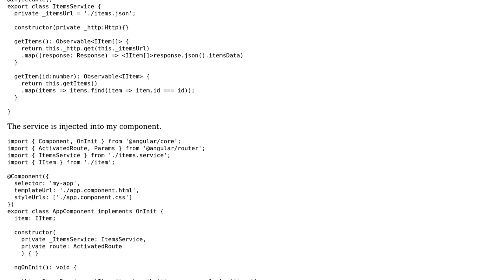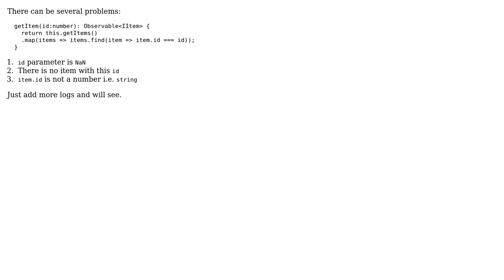Angular 4 / Can't retrieve data from Array by id (2 Solutions!!)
Angular 4 / Can't retrieve data from Array by id

With thanks & praise to God, and with thanks to the many people who have made this project possible! | Content (except music & images) licensed under CC BY-SA | Music | Images & others | With thanks to user Mehdi user kemsky user Alexandr Belov and the Stack Exchange Network Trademarks are property of their respective owners. You are responsible for your own actions.